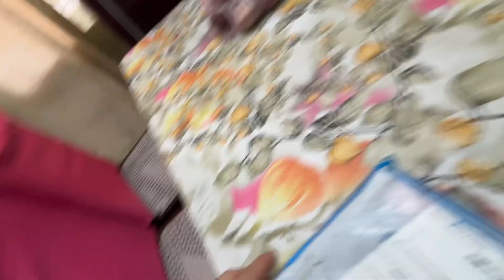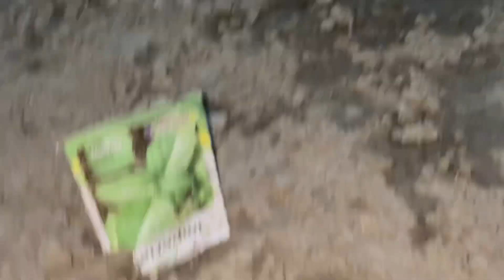Ahja Ko Mro Din Yasari Beto Hai Guys Haru✌️🙏||Anuma rai|| plz_subscribe_my_channel❤️